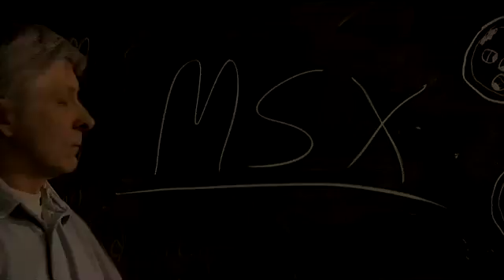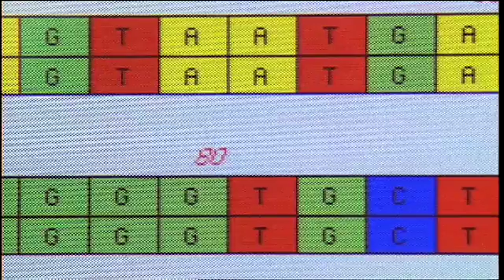Eugene Burreson: Oyster Scientist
In 2000, Eugene Burreson and a colleague published a landmark work of scientific sleuthing that pinpointed for the first time the source of the protozoan parasite that causes MSX, a disease that helped reduce native oyster stocks in the Chesapeake to one percent of historic levels. Burreson, then a researcher at the Virginia Institute of Marine Science, used genetic fingerprinting to show that the DNA of the MSX microbe found in the Bay's native oysters (C. virginica) matched that in parasites found in Japanese, or Pacific, oysters (C. gigas), which apparently were imported to East Coast waters starting in the 1930s. This video is from the Maryland Sea Grant documentary, "Who Killed Crassostrea virginica: The Fall and Rise of Chesapeake Bay Oysters," by Michael W. Fincham.